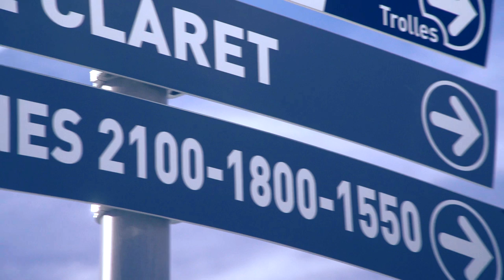LES SPORTS EXTRÊMES À NE PAS FAIRE !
Steep c'était trop facile alors on est allés rider sur une vraie montagne !
L'event était sponso par Ubisoft à l'occasion de la sortie de Steep

Vidéo réalisée par Terracid